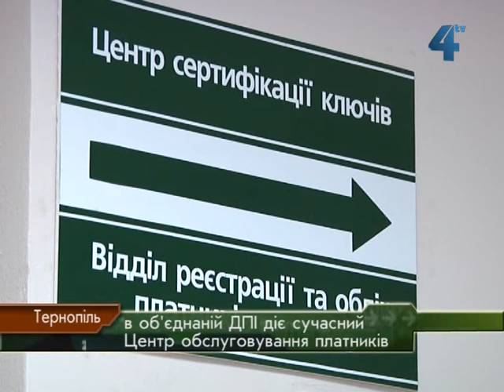Сучасний центр обслуговування платників у ДПІ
Великі черги і непривітні працівники податкової - у минулому, запевняють в Тернопільській об'єднаній ДПІ.  Тут створили максимально комфортні умови, аби платники податків сприймали податкове відомство не як фіскальний орган, а як сервісну службу. Упродовж двох місяців в об'єднаній податковій діє сучасний центр обслуговування платників.